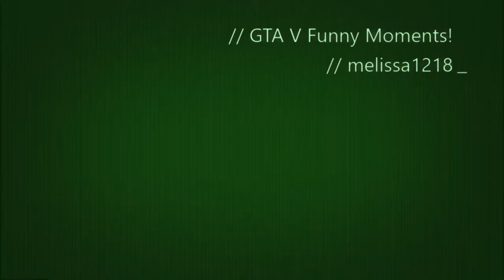GTA V Funny Moments W/Reaper I xP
3 short funny clips from GTA V with Reaper I xP, enjoy 😊